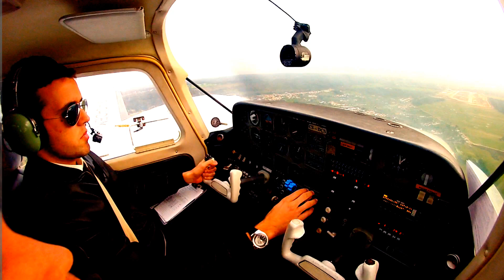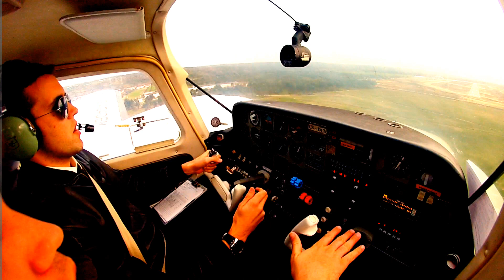GoPro Hero 3 HD (Cockpit) Flight From Cascais to Ponte Sor (touch and go) and back to Cascais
Flight from Cascais (LPCS) to Ponte de Sor (LPSO) and back again to Cascais (LPCS).

Multi-engine flight on Be-76 Duchess with Instructor and another Student Pilot.

Diogo

Music Copyrights are not mine! Only the footage, Thank You.